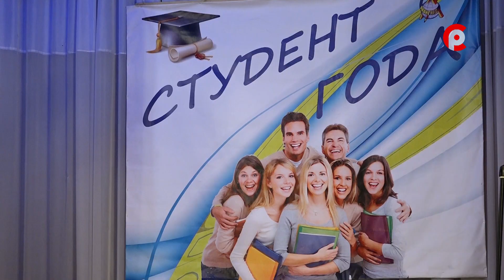Лучший из лучших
В Великом Устюге назвали "Студента года-2020". Финал районного конкурса прошел в Молодежном центре "Авангард".